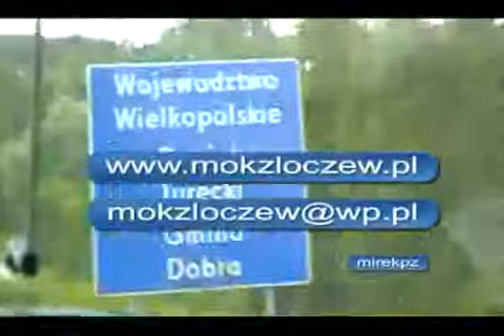Licheń - wycieczka z MOK Złoczew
30 czerwca 2011r. miała miejsce zorganizowana przez Miejski Ośrodek Kultury w Złoczewie wycieczka do LICHENIA .